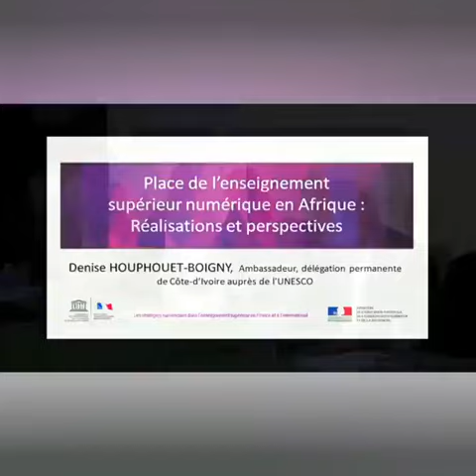Denise Coffi HOUPHOUËT BOIGNY - Portrait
Son Excellence Denise Houphouët-Boigny
 Ambassadrice de Côte d’Ivoire à l’UNESCO et membre du Conseil Exécutif.

Madame Houphouët -Boigny, née Coffi Denise, Ambassadeur et Déléguée Permanente de Côte d’Ivoire auprès de l’Unesco depuis juillet 2011, est Docteur en Sciences. Professeur titulaire de Chimie Minérale.

Elle a dirigé une équipe de recherche sur les Verres et l’Etat vitreux. Elle a été directrice des Enseignements supérieurs au Ministère chargé de l’Enseignement supérieur de Côte d’Ivoire de 1996 à 2006 et Secrétaire Générale du Centre de Recherche et d’Action pour la Paix de 2006 à 2011. Elle est membre de l’Académie des Sciences, des Arts, des Cultures d’Afrique et des Diasporas africaines de Côte d’Ivoire.

Denise est la veuve de Dia Augustin Houphouët-Boigny, Neveu de Félix Houphouët-Boigny et fils de Djaha Augustin Houphouët-Boigny (frère cadet de Félix Houphouët-Boigny).
Le couple aura quatre(4) enfants :
Valérie_ Eliane_Christelle_ Félix

Elle est également la soeur de la femme d'affaires ivoirienne et ancienne Ministre Déléguée à la communication, Martine Coffi-Struder.

Au titre des distinctions honorifiques, elle est Commandeur dans l’ordre de l’Education Nationale de Côte d’Ivoire, Chevalier dans l'Ordre des Palmes Académiques françaises et Chevalier dans l'Ordre de la Légion d’Honneur française.

Nommée par décision de Monsieur Henri Konan Bédié le 7 Janvier dernier,  Denise Houphouët-Boigny à été installée Grande Chancelière de l'ordre du Bélier le 28 Février 2022.
Source : Marie-Thérèse Houphouët-Boigny, par Brice BROU